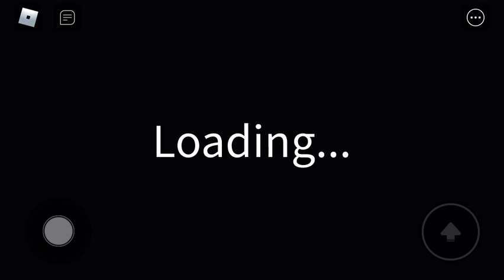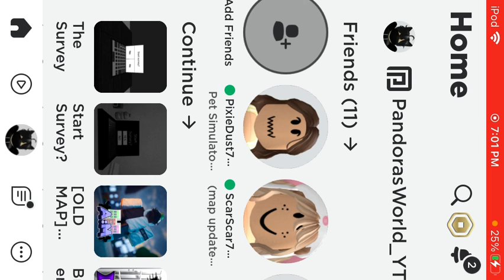HOME ALONE WITH A GHOST!!! Roblox start survey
I played the SCARIEST SURVEY EVER am I home alone with a ghost 😩😢 watch to the end to find out